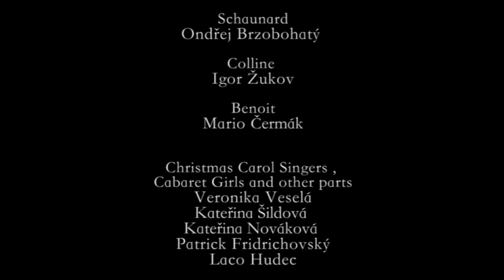La Boheme: Trailer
Showreel for "La Boheme" first staged at the Karlin Theatre, Prague.
Music by BB Cooper, direction and choreography by Pavel Strouhal, Orchestrations by Martin Kumzak.
Mimi:  Linda Fernandez Saez,  Rodolfo: Jan Bursa, Musetta: Ivanka Hannichová, Marcello: Peter Dolinajec, Schaunard: Ondřej Brzobohatý, Colline:  Igor Žukov, Benoit: Mario Čermák

Christmas Carol Singers , Cabaret Girls and other parts :  Veronika Veselá,  Kateřina Šildová,  Kateřina Nováková,  Patrick Fridrichovský,  Laco Hudec
 Solo vocal : DASHA
  ATHANOR ORCHESTRA